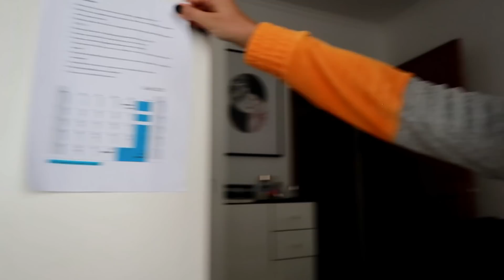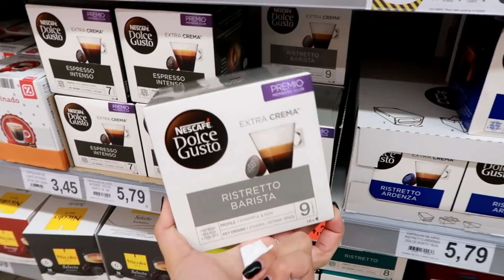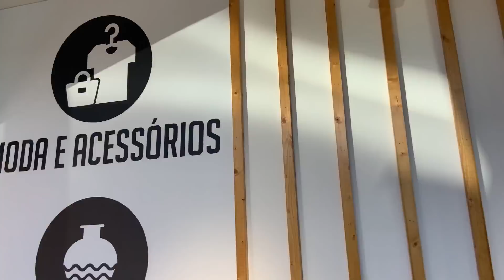DIAS COMIGO, REGRESSO A GUIMARÃES | Carina Machado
Finalmente regressamos a Guimarães após vários meses longe da família. O Alexandre está enorme e os dias aqueceram novamente! Apesar de ter gravado, ficou um vlog super desfalcado! Espero que gostem mesmo assim!